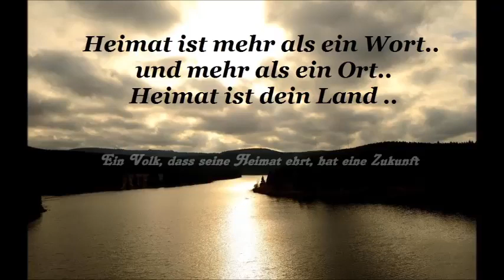Ilsenburg Harz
Erleben Sie Ilsenburg Harz mit all seinen Sehenswürdigkeiten. .